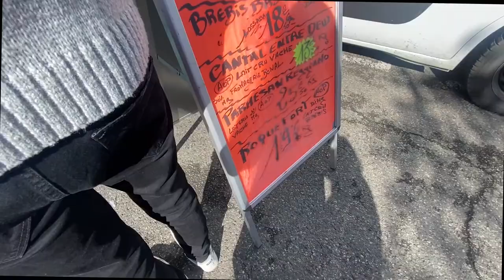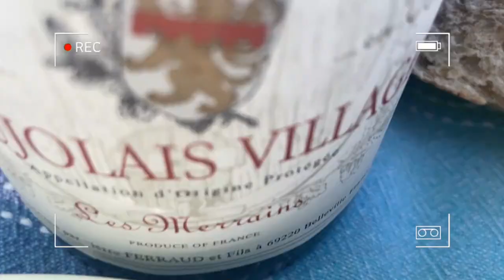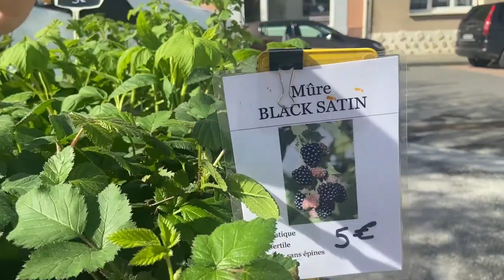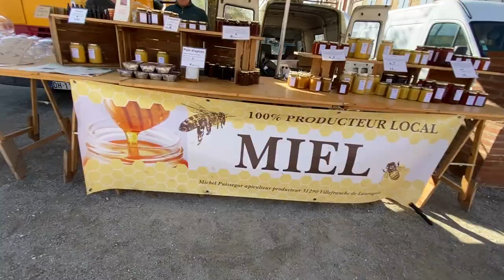¿¡QUÉ TAN DIFERENTE ES UN MERCADO EN FRANCIA 😱!?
Sorprendida con la cantidad de quesos y verduras que no sabía que existían 😅